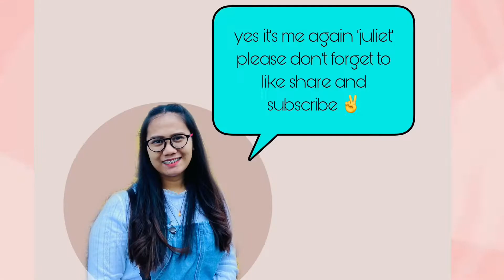Paano magpagupit sa HONG KONG ? 😳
causeway bay -
exit A
F.A.B hair -name of the salon
you can check their website